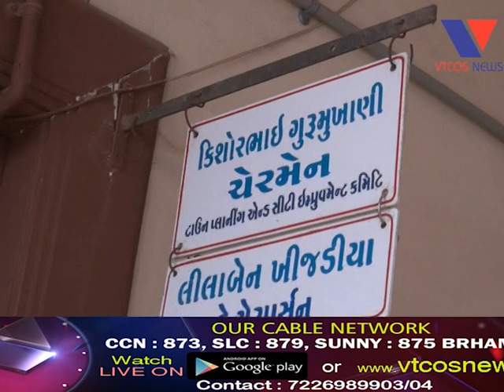Bhavnagar : Gerkaydesar Bandhkam